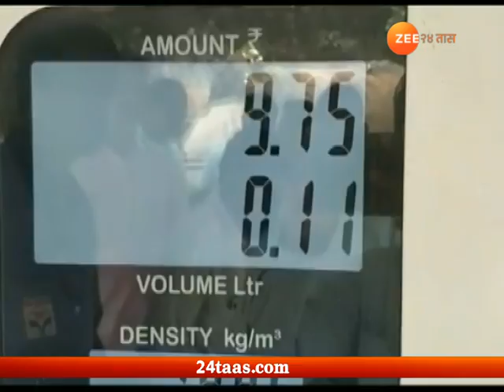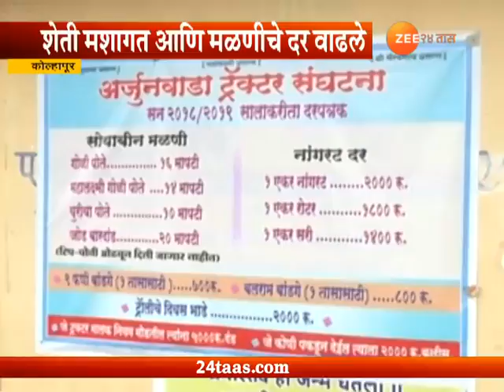Kolhapur | Farmers In Probelm From Disel And Petrol Price Hike